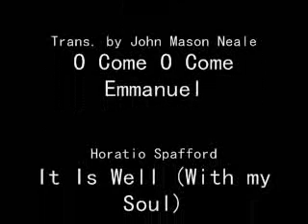Really Bad Singing: Volume 1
Me singing- Really Badly.

O Come O Come Immanuel- Translated by John Mason Neale

It Is Well (With My Soul)- Horatio Spafford

Greensleeves- Attributed to Henry VIII of England

Note: I'm not Christian(I'm Unitarian Universalist with a slight Jewish Bent) but I was raised Christian and find some of the hymns beautiful.

Have a Hymn, Song, or other Musical Bits You'd like me to Butcher? Let me know! (I'll Also Do FILK Requests. :D!)